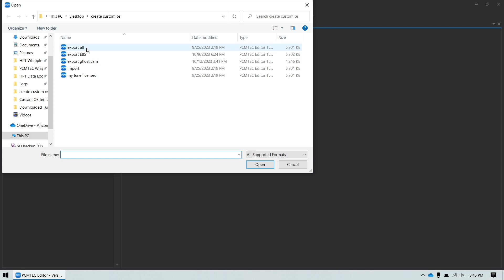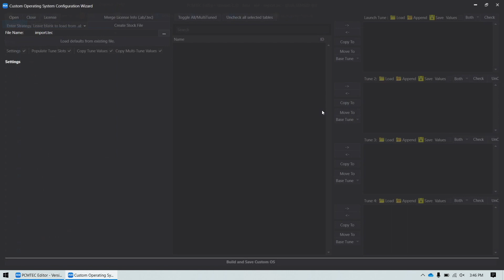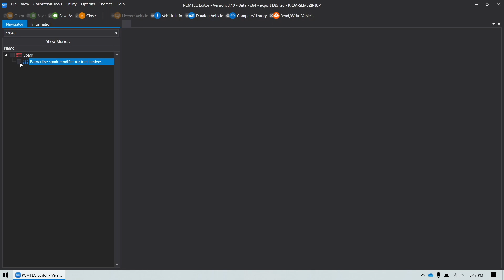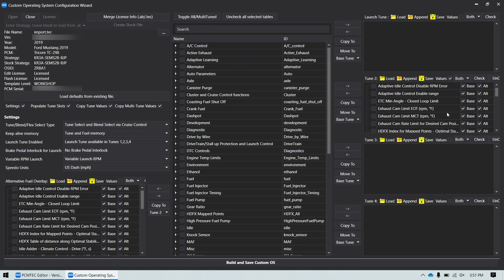PCMTEC Parameter Template Editor - Multi Tune Training - PCMTEC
This video demonstates how to quickly build a multiple fuel/flex fuel tune using parameter templates. This is done in PCMTEC Editor software for the 15+ Ford vehicles.

This can allow you to build multi tune switch on the fly with launch control tunes in only minutes. It can also be leveraged to convert two existing tune files into one single PCMTEC multi tune.

15-23 Mustang 2.3 Ecoboost, 5.0, 5.2 and even the often forgotten 3.7L.
15-20 F150 2.7/3.5 Ecoboost, 5.0L
20 Explorer ST
Bronco Sport
Maverick
Focus